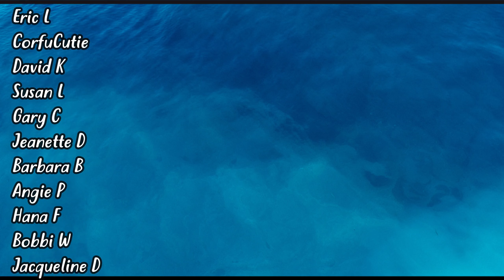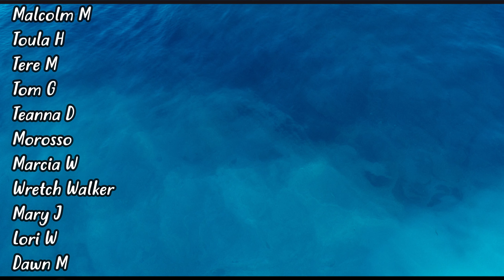Dump A Narcissist & Win! - HOW YOU DO IT!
So, you've identified that the person you're with has a LOT of narcissistic, toxic tendencies and you know you need to get out! Amazing! Let's talk about how you do it!

#1. Figure out your situation.

Do you have kids with this person? Run a business together? Are you married? Do you live together?